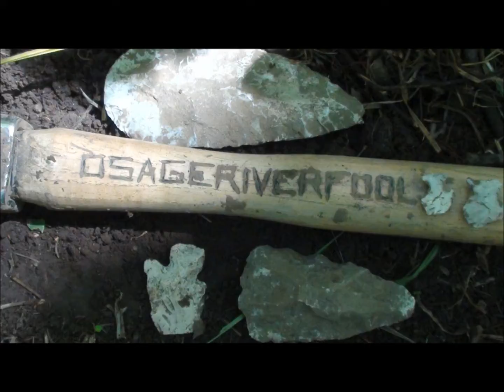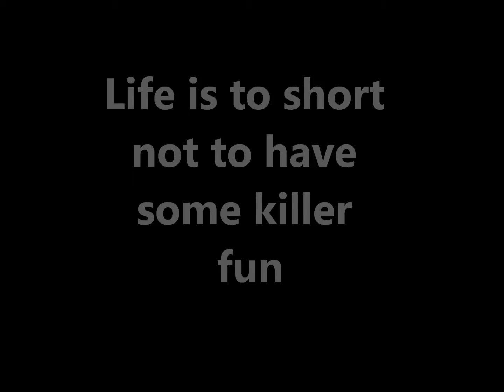arrowhead and fun flash backs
since i have started youtube i have recorded a bunch of killer times for me and my friends/youtubers to see. This is the stuff ill show to my kids one day when im old and still get a kick out of it all. i hope u injoy